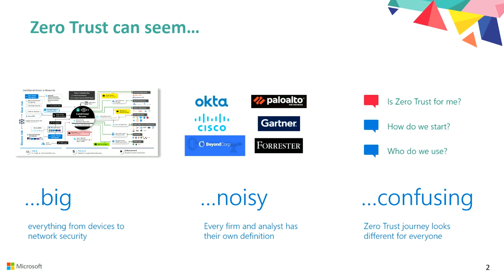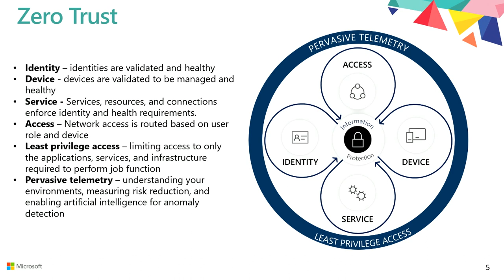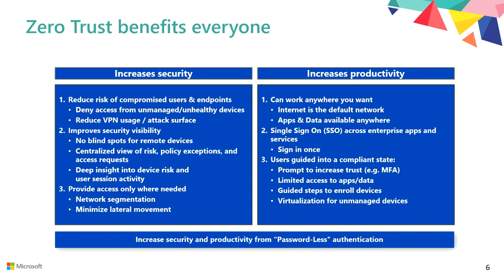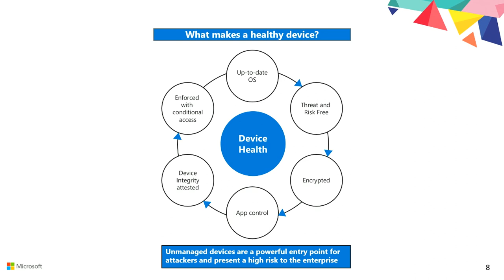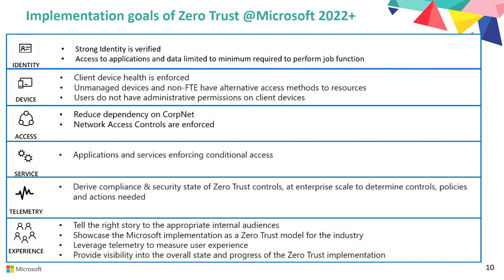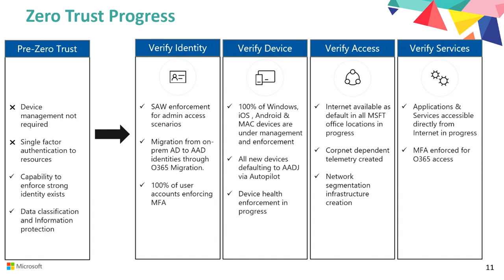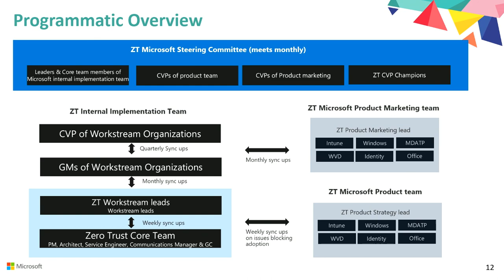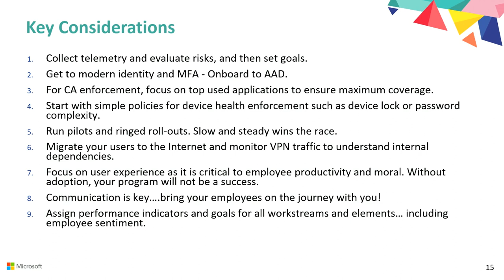What We Learned Implementing Zero Trust Security at Microsoft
Presenters:
Yulia Evgrafova, Senior Service Engineer, Microsoft
Carmichael Patton, Senior Security Architect, Microsoft

Microsoft has been on a three year journey of implementing Zero Trust. This session will share the lessons that they have learned along the way. This interactive session will walk through the company's core strategy, the five main scenarios they are working on, their design, and how they have organized the teams to ensure that the focus remains were it needs to be on the journey.